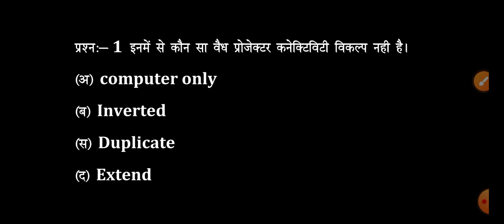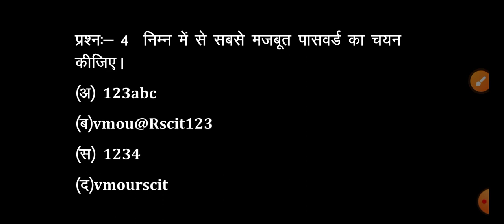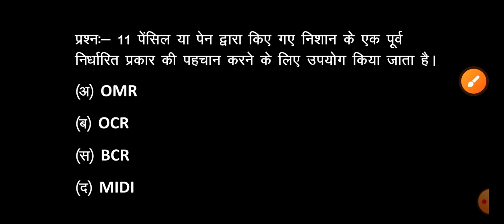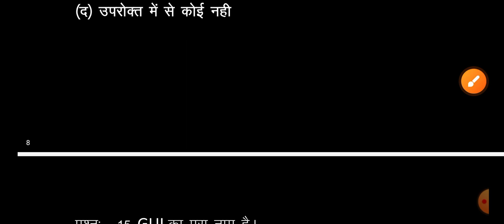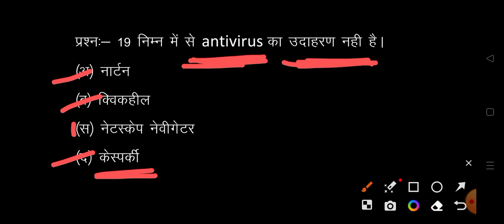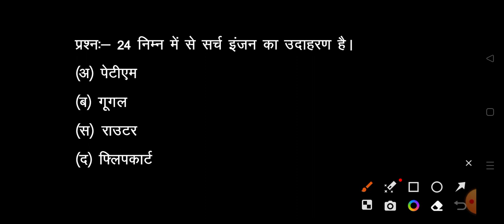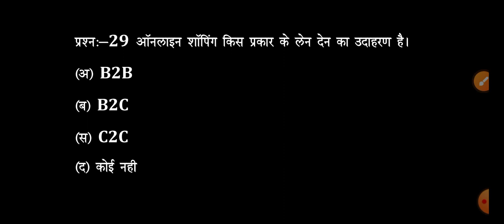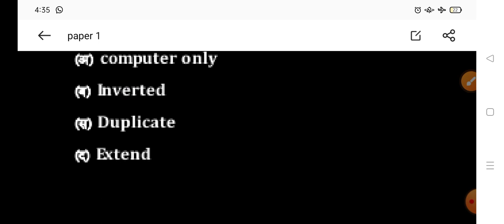Rscit exam 23 July 2023 | Rscit exam most important questions 2023 Rscit exam 23 july 2023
rscit exam 16 july
rscit exam 23 july 2023
rscit answer key 7 may
Rscit exam 7 may 2023
Rscit exam 14 may 2023
rscit exam important question 2023
rscit exam 12 february 2023
rscit exam most question for 12 february 2023
rscit exam 12 february
rscit exam important question for 12 february
sandhya computer classes
Rscit Exam most important questions 22 January 2023
Rscit exam important question for 22 january exam
Rscit exam 22 january 2022 most class।
rscit exam date 22 january 2023
rscit exam date 12 february 2023
rscit exam date notice
Rscit answe key 16 october 2022
rscit answer key 16 october 2022
rscit answer key

most class---